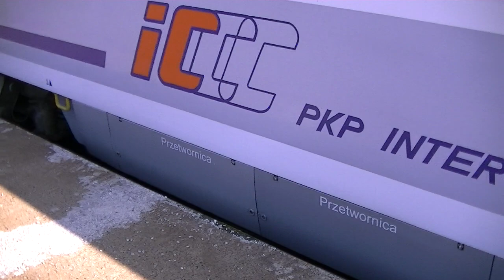EP09-041 Z EIC ODRA(1607) - WJAZD DO GLIWIC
Tu stacja Gliwice! Tu stacja Gliwice!
Pociąg spółki PKP Inter City - Ekspres Inter City Odra z Warszawy Wschodniej do Wrocławia wjechał na tor 11 przy peronie 4.
Całkiem ładny skład ma ten EIC.

19.08.11